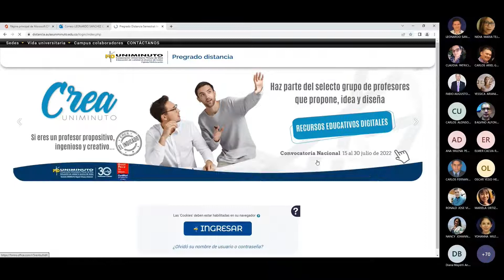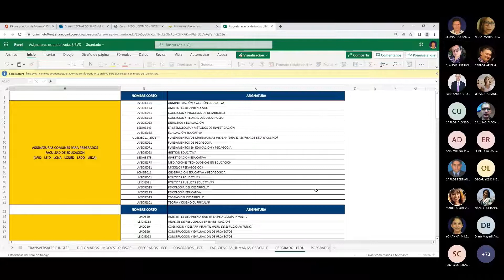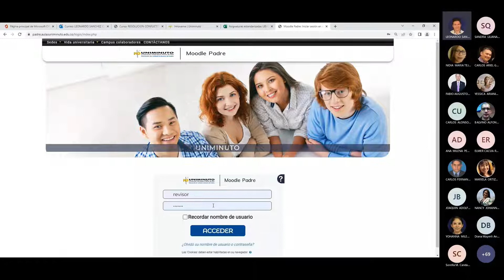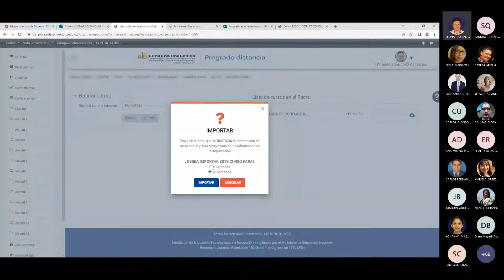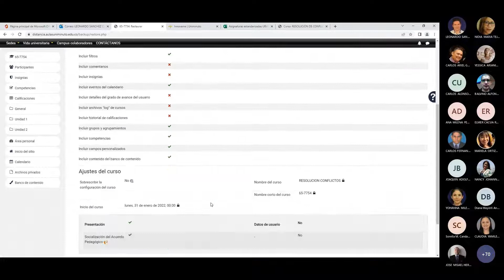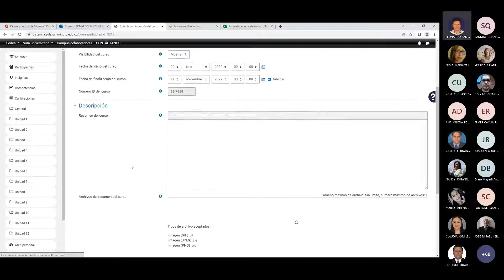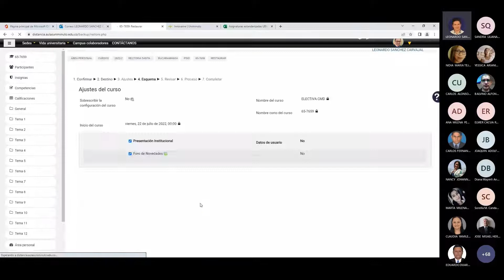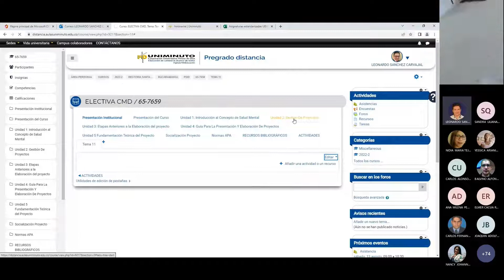Importar contenidos en aulas virtuales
Corporación Universitaria Minuto de Dios UNIMINUTO - Rectoría Santanderes - Centro Regional Bucaramanga - Video instructivo de importación/restauración de contenidos en aulas virtuales.